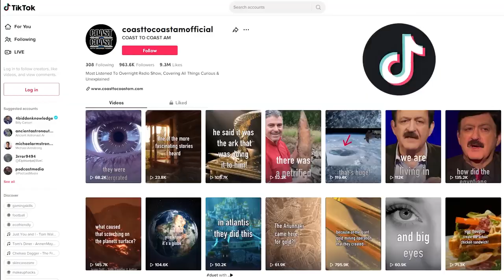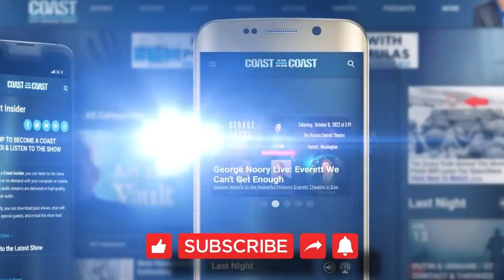Mars, the Moon, and Antarctica SECRETS & COVER UPS